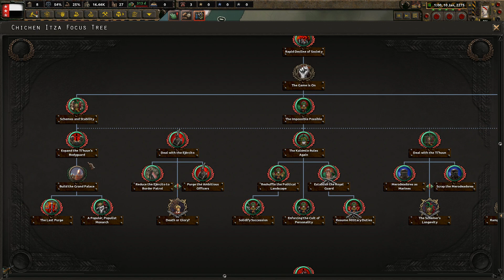TROUBLE ON THE RIO GRANDE - HOI4 Old World Blues Mexico (1)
IT'S HERE! GET ON YOUR SOMBREROS BOYS

Trouble stirs on the mighty Rio Grande. The bastion of freedom on the Gulf of Mexico, which has always stood for liberty and prosperity, is in danger...the Legion grows ever more menacing to the North, the cartels to the west sap at our wealth and the protector of the land, the AI Tlaloc, is faltering in his bunker. His "sons" become ever more free and able to enact their agendas on the country, especially the megalomaniac Santa Anna who directly threatens our Republic. All good citizens wonder how can our state be saved...

From the update description: In Old World Blues, the legacy of the American occupation’s legacy lives on though Tlaloc, the AI that ran America’s occupation before the Great War. Tlaloc has provided a measure of peace and prosperity for Mexico, at the cost of freedom for many of its people. But Tlaloc is dying as the ageing Chico-Net mainframe finally gives out: when that happens, Mexico will be changed forever.